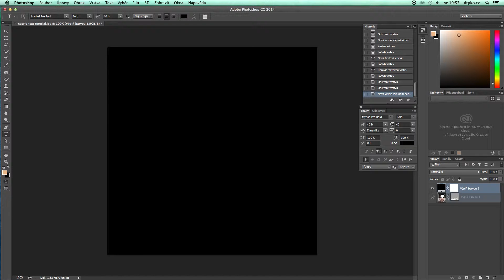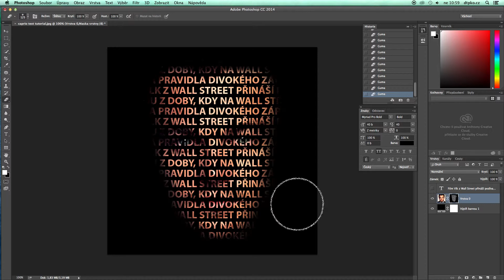Jednoduchý efekt s textem a maskou – Photoshop CZ Tutorial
📌  UPRAVUJTE FOTOGRAFIE NA PÁR KLIKNUTÍ

Jak jednoduše načíst fotku do textu ve photoshopu za použití masky.

key:
photoshop tutorial česky, photoshop efekty